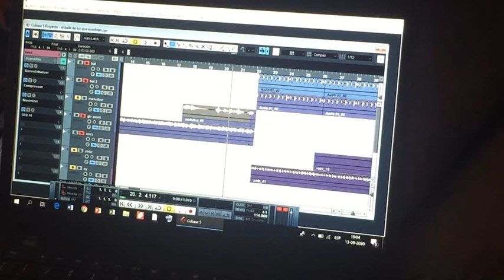Música Segundo Ciclo